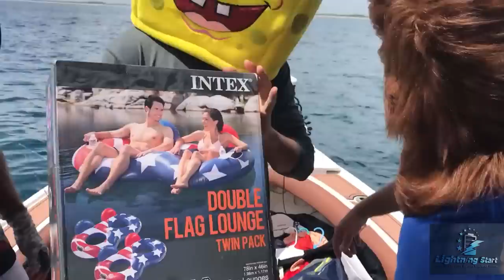Primitive Cartoon Fishing Funny, Can't Believe It